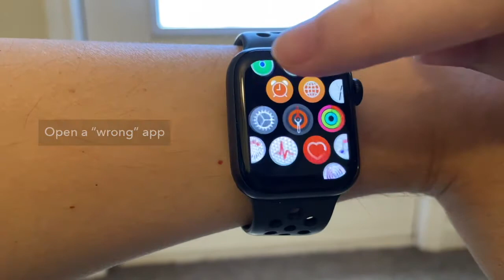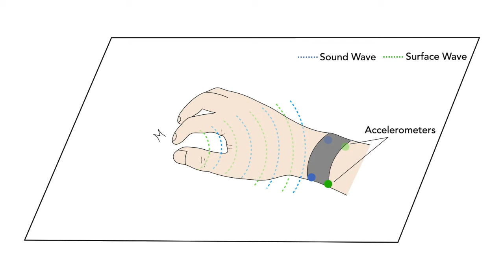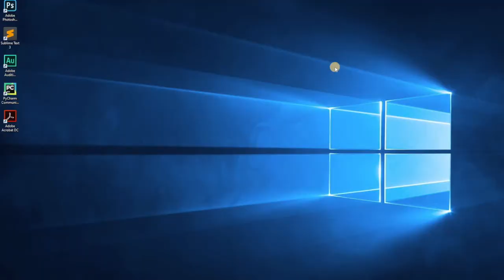UIST 2020 - Acustico: Surface Tap Detection and Localization using Wrist-based Acoustic TDOA Sensing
Abstract: In this paper, we present Acustico, a passive acoustic sensing approach that enables tap detection and 2D tap localization on uninstrumented surfaces using a wrist-worn device. Our technique uses a novel application of acoustic time differences of arrival (TDOA) analysis. We adopt a sensor fusion approach by taking both “surface waves” (i.e., vibrations through surface) and “sound waves” (i.e., vibrations through air) into analysis to improve sensing resolution. We carefully design a sensor configuration to meet the constraints of a wristband form factor. We built a wristband prototype with four acoustic sensors, two accelerometers and two microphones. Through a 20 participant study, we evaluated the performance of our proposed sensing technique for tap detection and localization. Results show that our system reliably detects taps with an F1-score of 0.9987 across different environmental noises and yields high localization accuracies with root-mean-square-errors of 7.6mm (X-axis) and 4.6mm (Y-axis) across different surfaces and tapping techniques.